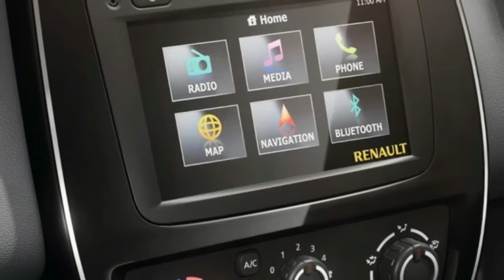New Renault Small SUV Concept Might Debut At Auto Expo 2018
Fueled by the success of the $4,700 Kwid, Renault is now looking into yet another small and low-priced SUV, aimed at India and other emerging markets.

A report coming from LiveMint, which is quoting sources familiar with the matter, states that the new vehicle might debut as early as next month, as a concept, at the Auto Expo 2018 event, which starts on February 9.

The study is expected to evolve into a production model and arrive next year. It will be a sub-4-meter product, which should catch consumers attention, as cars that are shorter than 4 meters (13ft) are more affordable to buy in India due to lower taxes.

Development of the yet-unnamed vehicle is reportedly taking place at the Renault-Nissan Alliance's Research and Development center in Chennai, the birthplace of the Kwid.